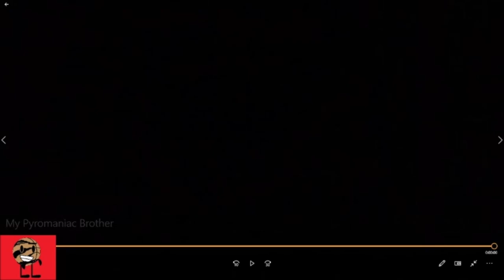Me reacting My Pyromaniac Brother